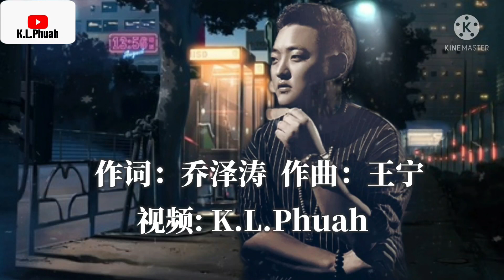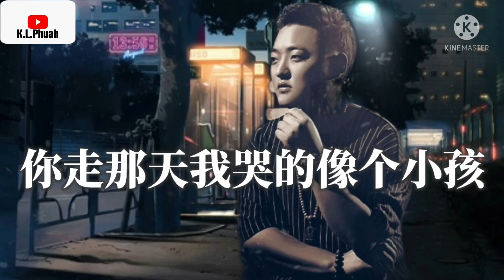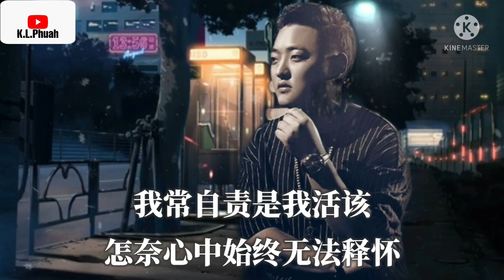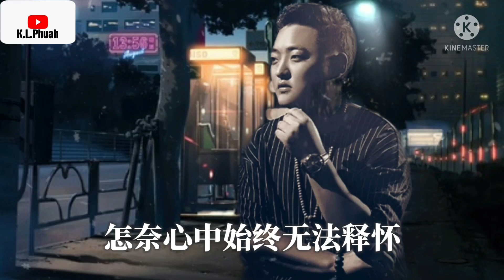2022/04 新歌推荐💓[ 你走那天我哭的像个小孩 ]💓 演唱 : 海生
你走那天我哭的像个小孩

演唱：海生
作词：乔泽涛
作曲：王宁
监制：秦磊
统筹/策划：大森
宣传：曼曼
出品人：刚哥
OP：美半音Music
编曲徐晴超
混音徐晴超工作室

没有你的天空充满阴霾
我静静的站在窗台发呆
路灯下的回忆交通堵塞
车水马龙的城市太多无奈

没有你的世界百无聊赖
空荡荡的房间寂寞作怪
雨夜下的思念泛滥成灾
千疮百孔的情感太过失败

感觉就像天塌了下来
当我懂得如何去爱
可惜光阴已逝你已不在

生活从此失去了色彩
我常自责是我活该
怎奈心中始终无法释怀